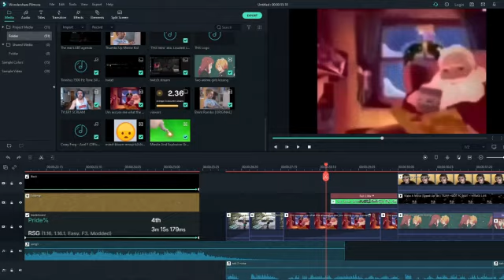i cant stop breaking world records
she changes the world /silly

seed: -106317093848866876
rta: 2:32.81
igt: 2:30.553